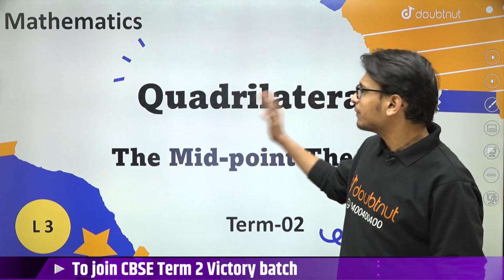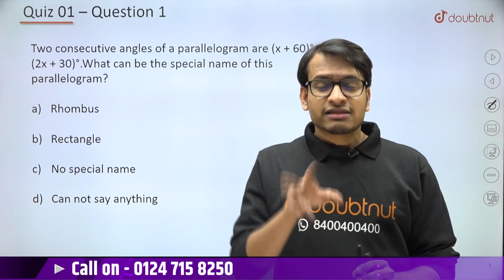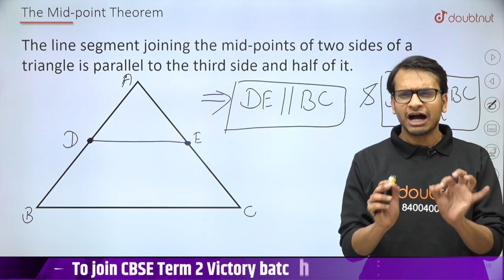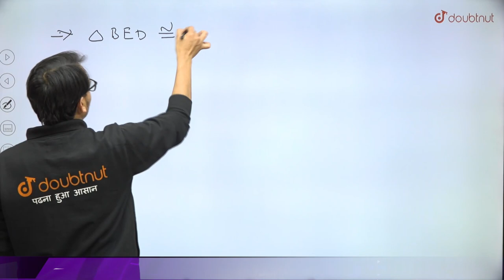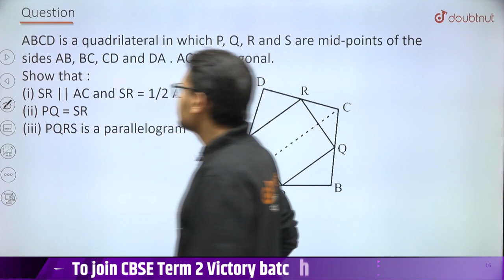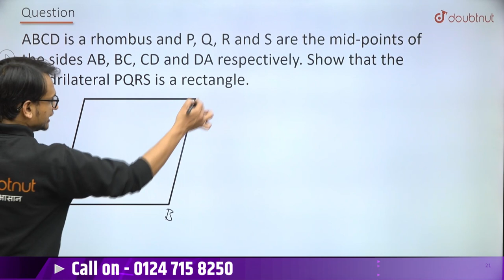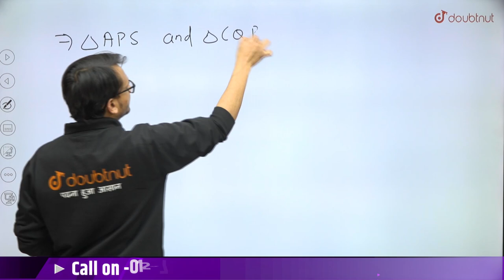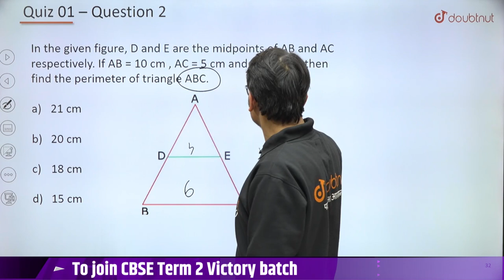CBSE Term 2 Class 9th Maths | Quadrilateral | Mid-Point Theorems | Akshay Sir | Doubtnut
📌In this video you will learn " CBSE Term 2 Class 9 Maths Quadrilateral".

0:00 - Introduction
2:46 - Mid - Point Theorems

📌What Is Mid Point Theorems ?
The midpoint theorem states that “The line segment in a triangle joining the midpoint of two sides of the triangle is said to be parallel to its third side and is also half of the length of the third side.”

👉 Have Any Query? Ask Us.

quadrilateral class 9
quadrilateral class 9 ncert
quadrilateral class 9 ncert solutions
quadrilateral class 9 exercise 8.1
Cbse term 2 class 9th maths
class 9 maths
,class 9th ncert maths solution
class 9th quadrilateral maths solutions
class 9 maths chapter 8
cbse class 9th maths chapter 8 exercise 8.1
maths class 9 chapter 8 quadrilaterals